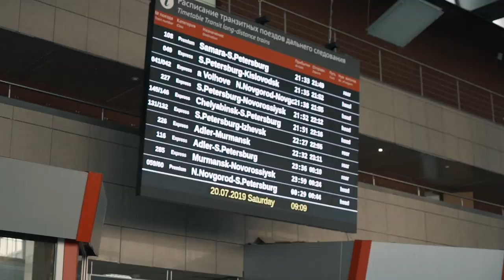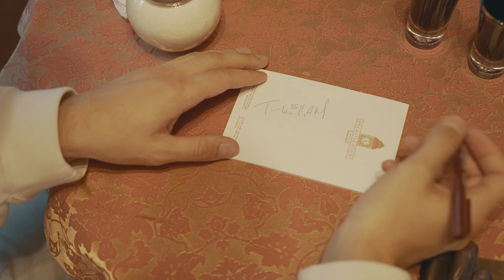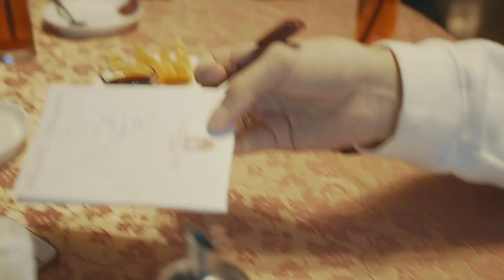ГРИМЕРКА ЕГОРА КРИДА, РОЗЫГРЫШ НА ПОЛ МИЛЛИОНА | VK FEST 2019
Мы едем на VK Fest 2019! Посмотрим, как Питер встречает такие события, пообщаемся с разными блогерами и залетим в гримерку к Егору Криду. Где вы узнаете, что у нас с ним общего, встретились с Джараховым и обсудили плагиат ли трек Little Big, а также пообщались с организатором феста и увидели лайв выступление Мии, приятного просмотра!
T-killah в соц. сетях:
Реклама и орг. концертов:
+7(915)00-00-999